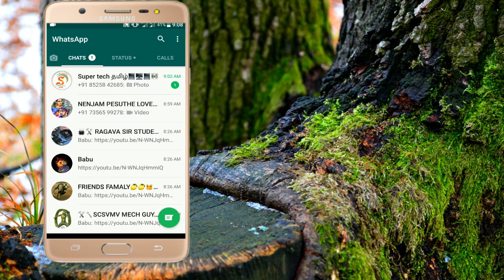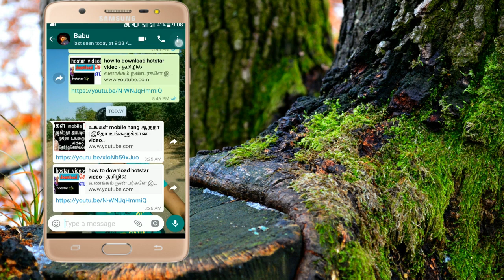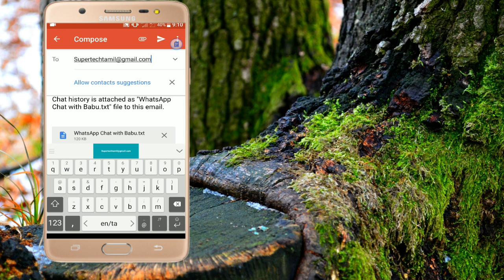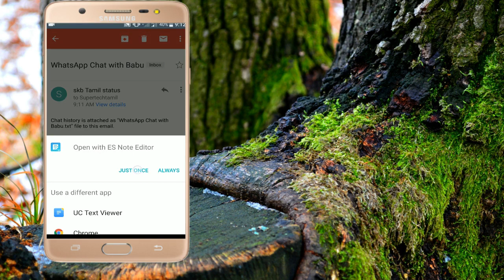how to safe my whats app personal chats |தமிழில்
supertechtamil tages friends இன்று நமது channelலில் உங்கள் whatappன் history ஐ எவ்வாறு காண்பது என்று பார்ப்போம்

how to see friends mobile call history in Tamil

how to download you tube video in Tamil

how to download tamil serials in tamil

உங்கள் mobile hang ஆகுதா | இதோ உங்களுக்கான video

how to download hotstar video - தமிழில்

how to create whats app funny image in tamil

இதுக்கெல்லாம் application இருக்கா

how to see unknown caller in Tamil

உங்கள் mobileல் நீங்கள் செய்யக்கூடாத தவறு இது

how to download video songs very fast in Tamil

how to download Tamil movie songs easy in tamil

top 10 amazing windows keyboard shortcuts தமிழில்